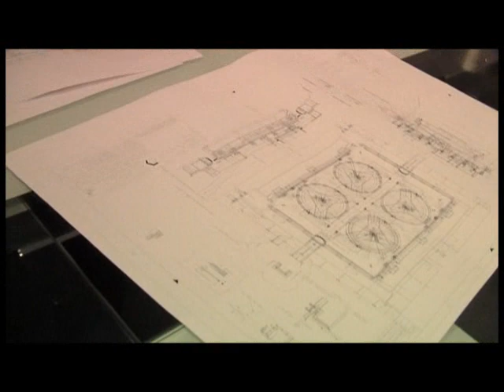Promo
"Same 5 Questions" A show in English capturing the lives of people of ordinary Indian origins that have achieved extra-ordinary international success in various walks of life. In the process they have become true inspiration for all Indians. This show unlocks this to motivate us all. They are emerging and recognized leaders of their communities, making India and all immigrants in the world proud. These are the people who migrate to another country for good, with two bags in their hands and one ambition of success. The mixture of covered mediums, genres and artist lifestyles will be woven together by narration and Q&A segments that will feature my disarming interview style (honed as a fanzine director, actor, writer and a producer).